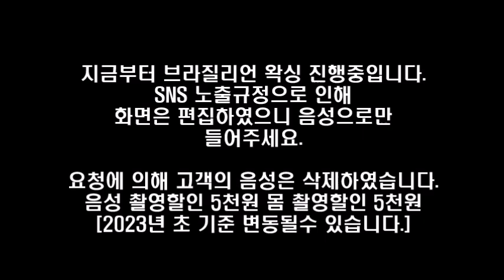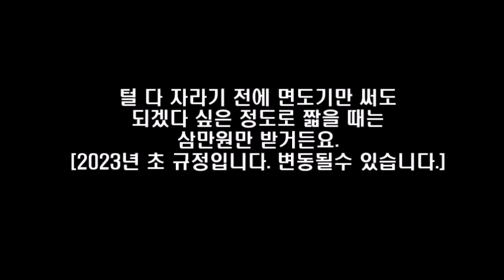남성 마사지사의 하루 [아프지 않은 브라질리언왁싱] 라면스프로 끓인 국수요리 먹방 [꼭 라면이어야 하나요?]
동대문구 장안동으로 이전하였습니다.